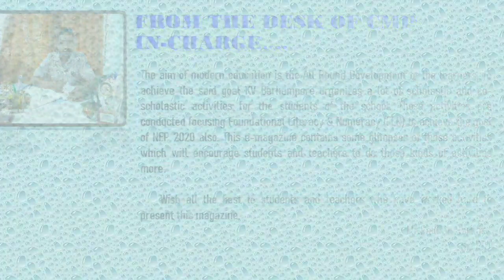KV Berhampore e-magazine (Primary Section)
Kendriya Vidyalaya Berhampore (Primary Section) e-magazine in video form.
PPT prepared by Prithwish Das